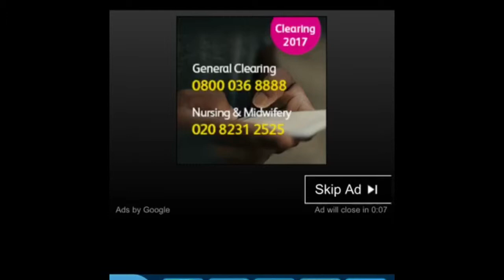Cut The Rope - Gameplay - EPIC FAIL! (I will get better - "Om pr-Nom-is!)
Cut The Rope - gameplay - Come and have a laugh and watch me play Cut The Rope! At points - it really did defeat me 😂😂 Epic Fail!! X❤️X

I'm a new, enthusiast to the internet video world and love to entertain people, my videos cover a vast age range from Mr Tumble, Hey Duggee, Ninjago, angry birds to having fun with my Son Silly Sammy :-D so lots of new exciting videos to come. I hope you enjoy my videos.

Made by Kool Kedge TV using IMovies and all Sound effects, tracks and playlist.